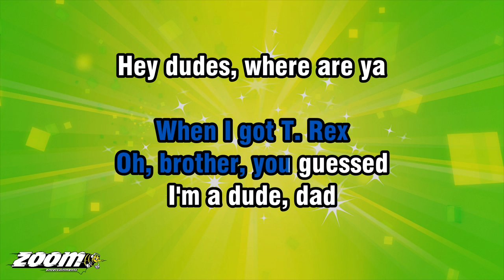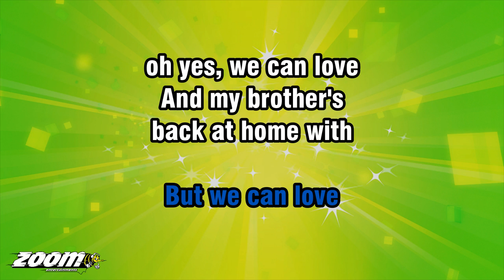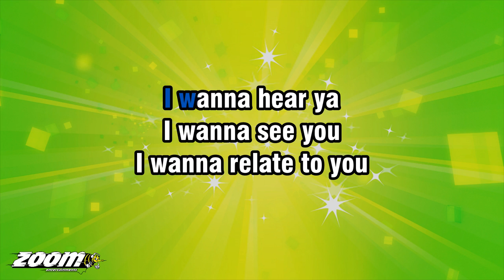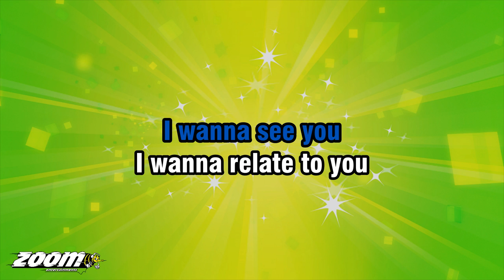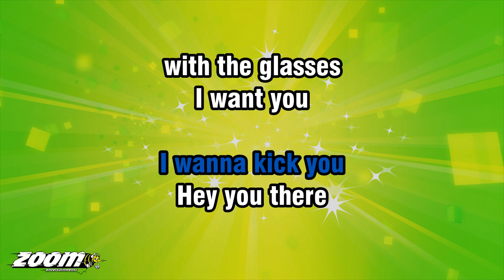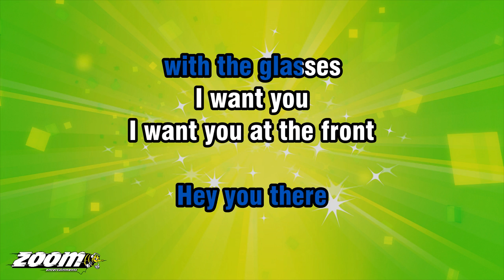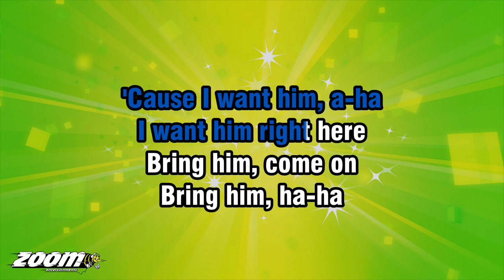Mott The Hoople - All The Young Dudes - Karaoke Version from Zoom Karaoke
Song lyrics:

WELL, BILLY RAPPED ALL NIGHT
ABOUT HIS SUICIDE
HOW HE'D KICK IT IN THE HEAD
WHEN HE WAS TWENTY-FIVE

SPEED JIVE
DON'T WANNA STAY ALIVE
WHEN YOU'RE TWENTY-FIVE

AND WENDY'S STEALIN' CLOTHES
FROM MARKS AND SPARKS
AND FREDDY'S GOT SPOTS
FROM RIPPIN' OFF THE STARS
FROM HIS FACE
FUNKY LITTLE BOAT RACE

TELEVISION MAN IS CRAZY
SAYIN' WE'RE JUVENILE
DELINQUENT WRECKS

OH, MAN I NEED T.V.
WHEN I GOT T. REX
OH, BROTHER, YOU GUESSED
I'M A DUDE, DAD
HEY DUDES, WHERE ARE YA
STAND UP, COME ON

I WANNA HEAR YOU
I WANNA SEE YOU
AND I WANNA TALK TO YOU

LUCY'S LOOKIN' SWEET 'CAUSE
HE DRESSES LIKE A QUEEN
BUT HE CAN KICK LIKE A MULE
IT'S A REAL MEAN TEAM
BUT WE CAN LOVE
OH YES, WE CAN LOVE

AND MY BROTHER'S
BACK AT HOME WITH
HIS BEATLES AND HIS STONES
WE NEVER GOT IT OFF ON THAT
REVOLUTION STUFF
WHAT A DRAG, TOO MANY SNAGS

NOW I'VE DRUNK A LOT OF WINE
AND I'M FEELIN' FINE
GOTTA RACE SOME CAT TO BED
OH, IS THERE CONCRETE
ALL AROUND
OR IS IT IN MY HEAD...

YEAH, I'M A DUDE, DAD
STAND UP

I WANNA HEAR YA
I WANNA RELATE TO YOU
WHAT DUDES
LET'S HEAR THE NEWS, COME ON
I WANNA KICK YOU

WITH THE GLASSES
I WANT YOU
I WANT YOU AT THE FRONT

NOW
ARE YOU ALL HIS FRIENDS
NOW YOU BRING HIM DOWN
'CAUSE I WANT HIM, A-HA

I WANT HIM RIGHT HERE
BRING HIM, COME ON
BRING HIM, HA-HA

I'VE WANTED TO DO
THIS FOR YEARS, HA-HA
THERE YOU GO
HOW DID IT FEEL